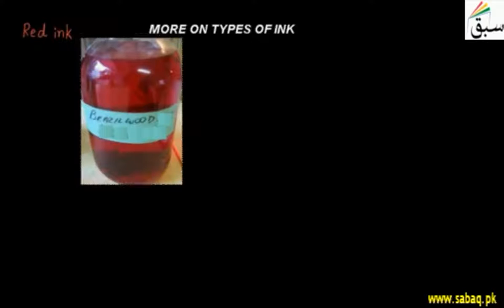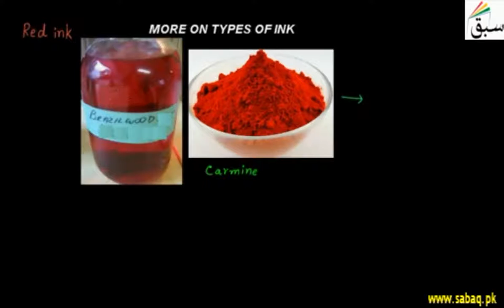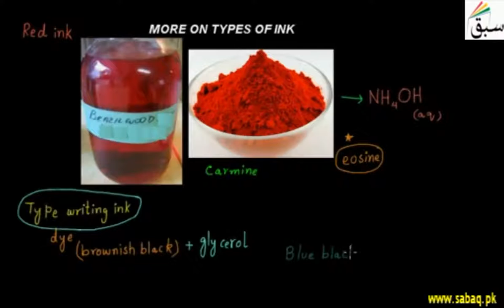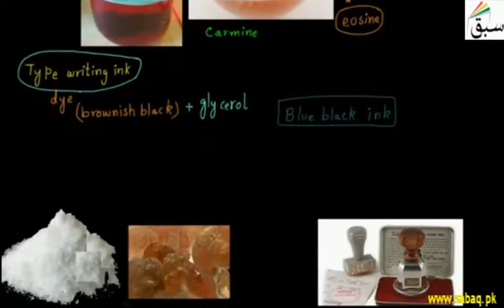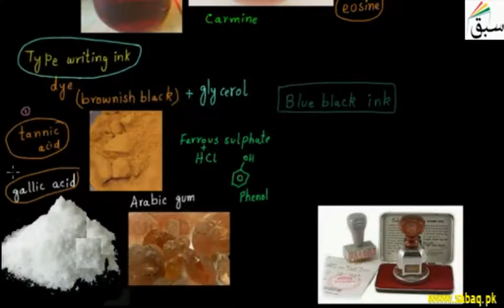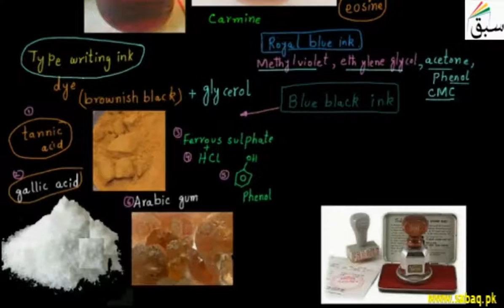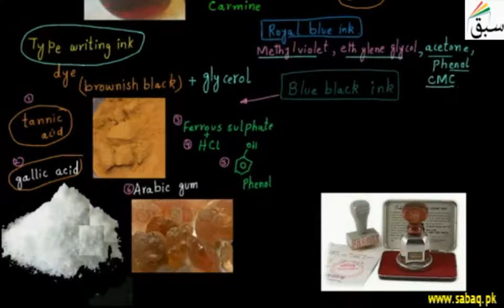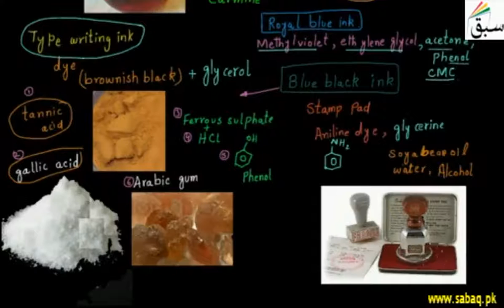More on Types of Ink, Chemistry Lecture | Sabaq.pk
Different types of ink (stamp pad & typewriter inks), and materials from which they can be prepared.
This video is about: More on Types of Ink. Practice tests and free video lectures for Physics, Chemistry, Biology, Math’s, Computer Science, English & more subjects are also available at Sabaq.pk. So, subscribe to Sabaq.pk/Sabaq Foundation now and get high marks in your exams.

CLASSES WE COVER AT SABAQ.PK / SABAQ FOUNDATION:

1. KG
2. Class 1
3. Class 2
4. Class 3
5. Class 4
6. Class 5
7. Class 6
8. Class 7
9. Class 8
10. Class 9
11. Class 10
12. Class 11
13. Class 12
14. Class 13
15. Class 14
16. MCAT
17. ECAT
18. CSS

BOARDS WE COVER AT SABAQ.PK / SABAQ FOUNDATION:

1. FBISE
2. Sindh Board
3. KP Board
4. Balochistan Board
5. Cambridge

STUDY MATERIAL WE OFFER AT SABAQ.PK / SABAQ FOUNDATION:

1. Physics Lectures
2. Chemistry Lectures
3. Mathematics Lectures
4. Biology Lectures
5. English Lectures
6. General Science Lectures
7. Computer Science Lectures
8. General Math Lectures
9. Accounting Lectures
10. Statistics Lectures
11. Advance Accounting Lectures
12. Cost Accounting Lectures
13. Practice Tests
14. Physics Practical
15. Chemistry Practical